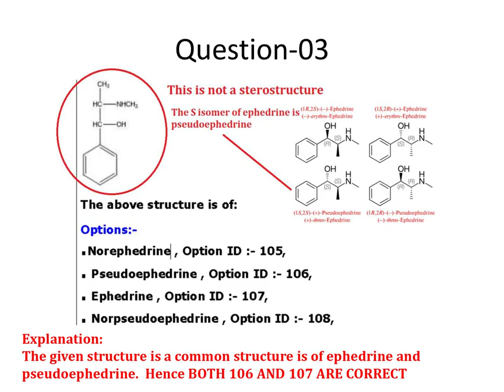GPAT 2022 WRONG ANSWERS IN NTA KEY